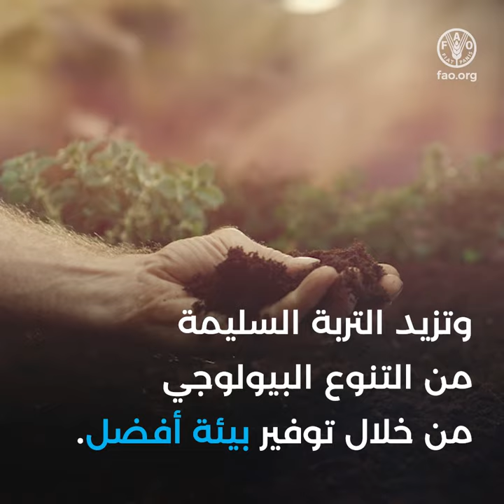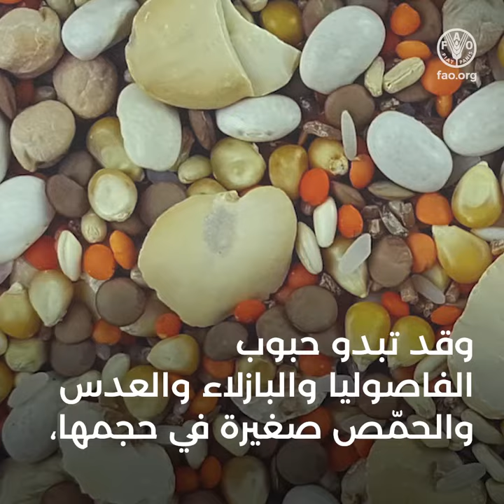بقول من أجل مستقبل مستدام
البقول موجودة منذ زمن بعيد.
وهي تنمو في جميع أنحاء العالم تقريبًا، فتعطي الكثير ولا
تطلب سوى القليل.
للبقول منافع لا قدرة لأي من النباﺗﺎت الأخرى على
توفيرها.
- من شأن إدراج حبوب الحمّص في عمليات
دوران المحاصيل أن يساهم في إنتاج أفضل من
خلال تغذية الأرض.
- زراعة الفاصولياء كفيلة ﺑﺈثراء التربة ﺑﺎلنتروجين
وتحقيق الاستخدام الأمثل للأسمدة. وتزيد التربة
السليمة التنوع البيولوجي من خلال توفير بيئة
أفضل.
- تناول العدس يضمن أيضًا تغذية أفضل ويؤمّن
قدرًا وافرًا من البروتينات والفيتامينات والمعادن
اللازمة كلّ يوم.
- كان نوعها، أن يزيد 􀊮 من شأن زراعة البقول، أً
قدرة النظم الزراعية على الصمود من خلال ﺗﺄمين
حياة أفضل للمزارعين خاصة في البيئات التي
تندر فيها المياه.
وقد تبدو حبوب الفاصولياء والبازلاء والعدس والحمّص
صغيرة في حجمها، إلا أنّ قدرﺗﻬا كبيرة على تحويل النظم
الزراعية والغذائية وتوفير مستقبل مستدام للجميع